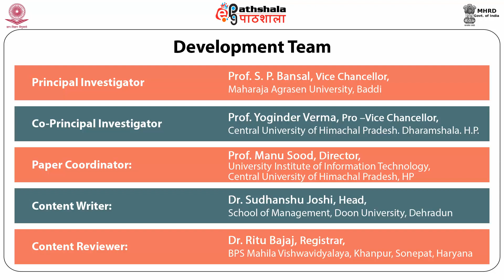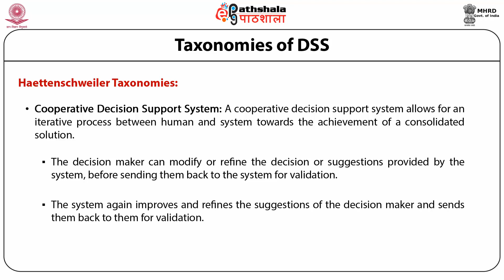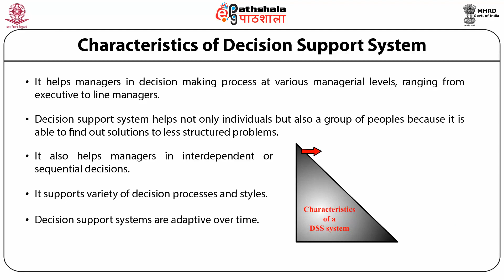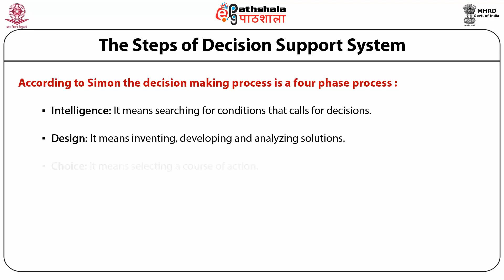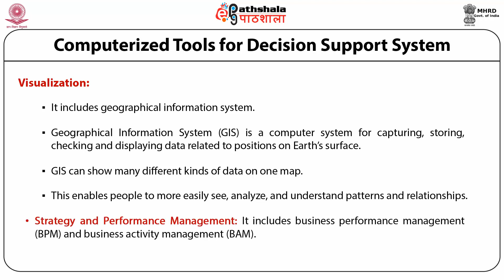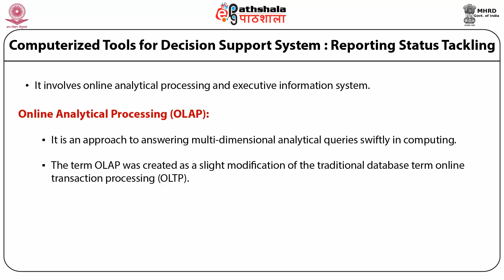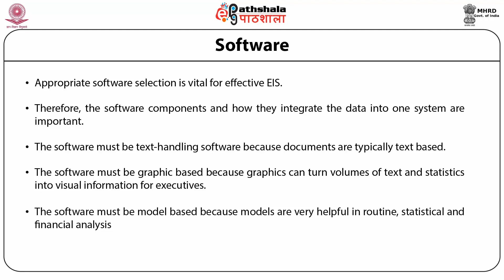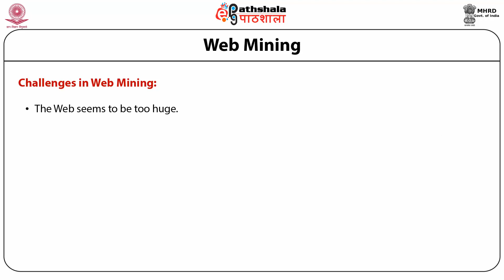M-03. MIS and Decision Support Systems